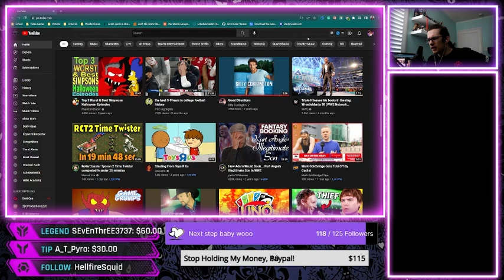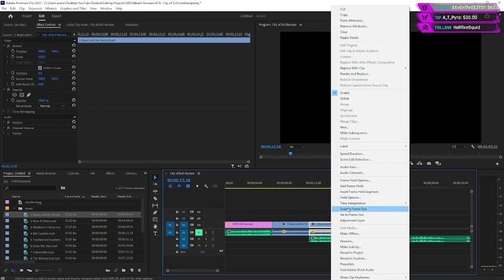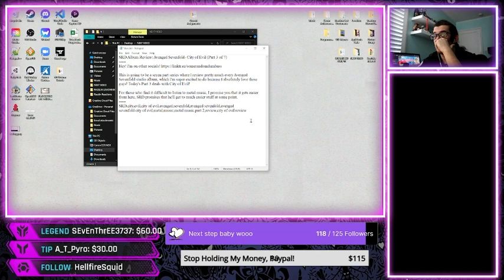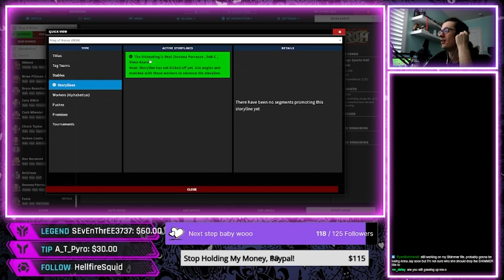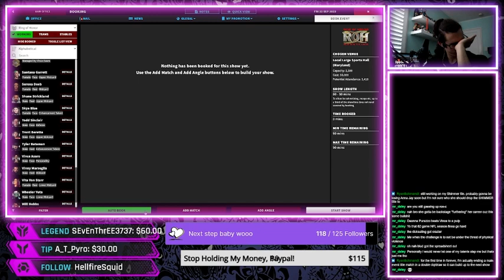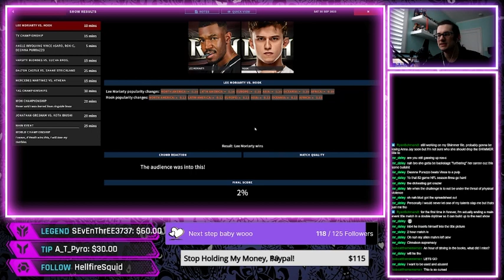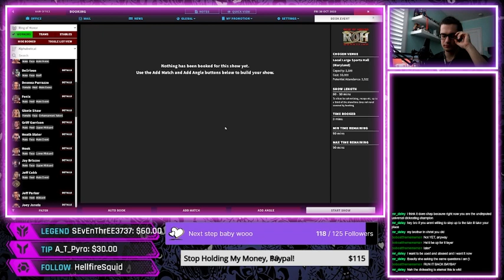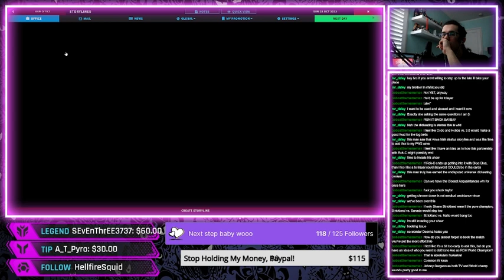Pro Wrestling Sim- ROH Save 6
0:00- Video Editing
58:50- Ring of Honor stuff starts

Vince tries to fix Ring of Honor and restore it to prominence. (Recorded before Tony Khan's acquisition lol)